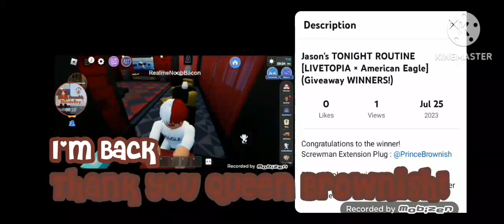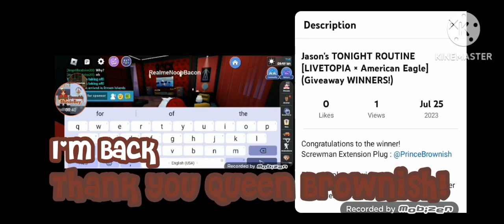Thank YOU @QueenBrownish for winning Screwman Extension Plug!